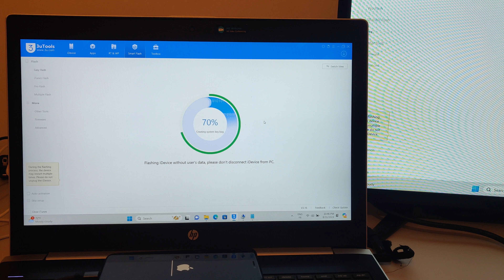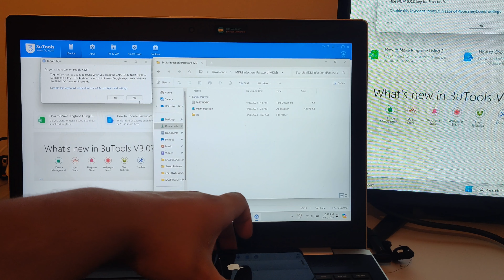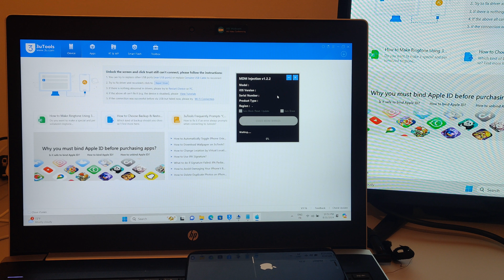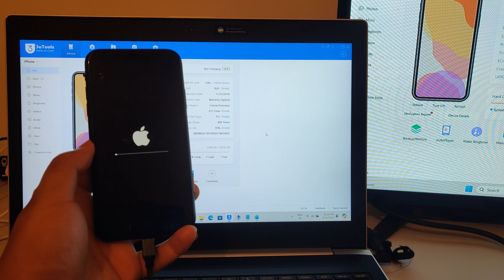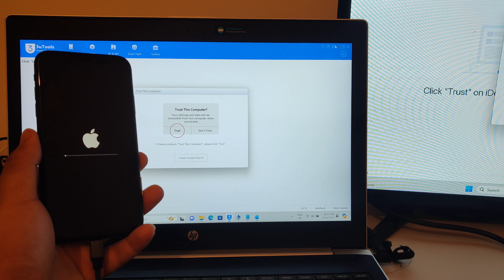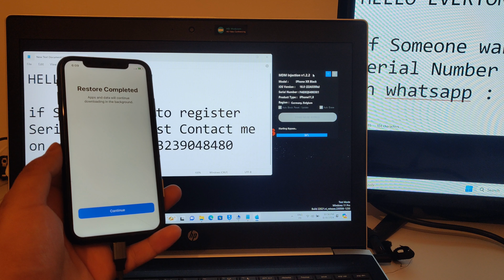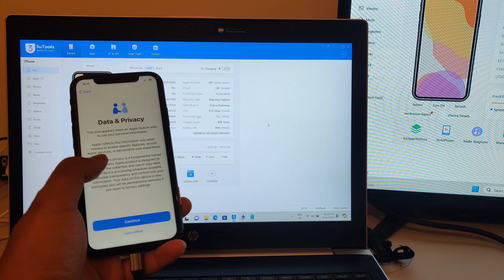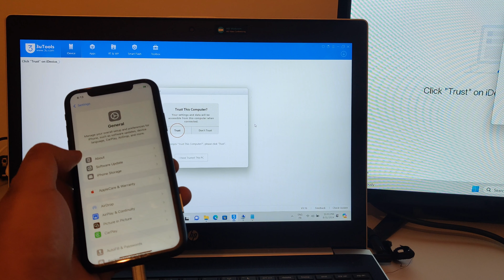MDM Remove All IPhone | IPad With IOS 17/18/18.2 Without Jailbreak Just One Click✅Live Proof ✅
HELLO EVERYONE !

El Profesor Gsm

◾I Hope That You Like the Explanation🤗